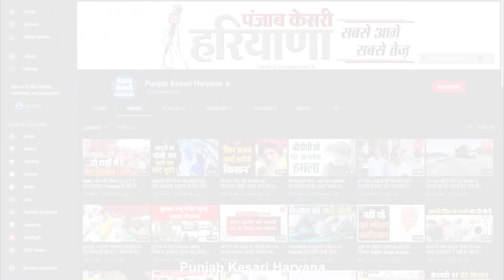क्या किलोई में हुड्डा के इशारे पर बंधक बने थे Manish Grover ? सुनिए- Deependra की प्रतिक्रिया